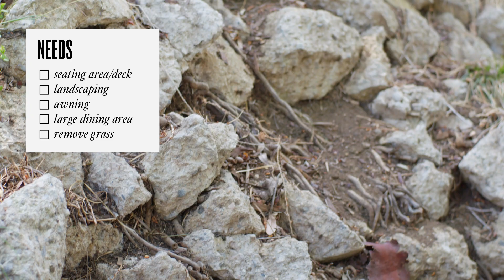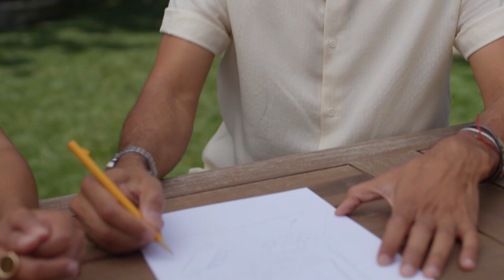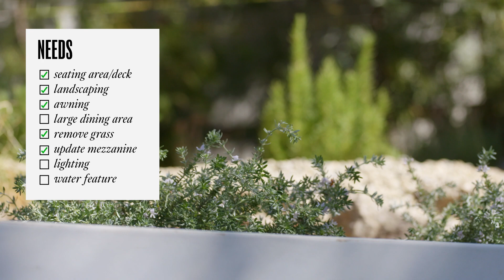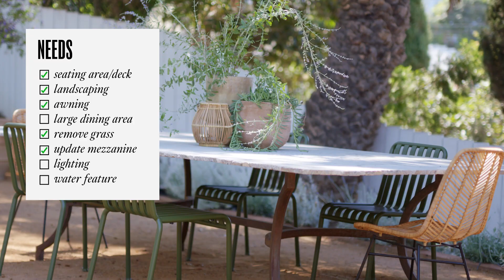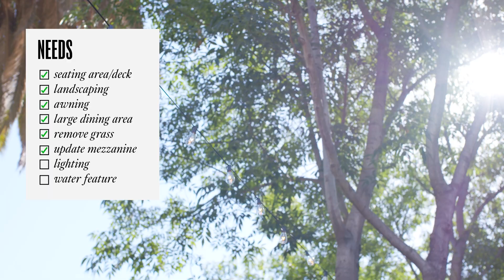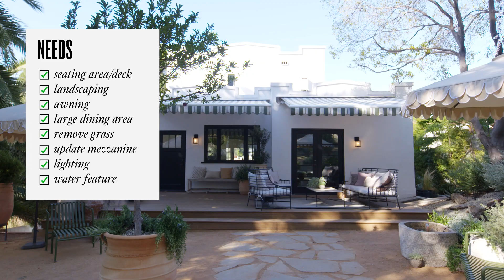百萬改造時尚博主的洛杉磯大後院 L.A. Backyard Transformation By A Pro Designer｜打開名人豪宅｜Vogue Taiwan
今天這集中，設計師埃里克·加西亞前往洛杉磯進行價值 60,000美元的夢幻後院翻新工程。 Julie Sariñana 以她的流行時尚和生活方式“Sincerely Jules”而聞名，她感覺到她在洛杉磯的西班牙風格住宅的後院有可能更適合她的審美，同時讓他的大家庭擁有一個更棒的空間。